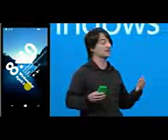Introduction of Windows Phone # 100h00m33s 00h00m45s